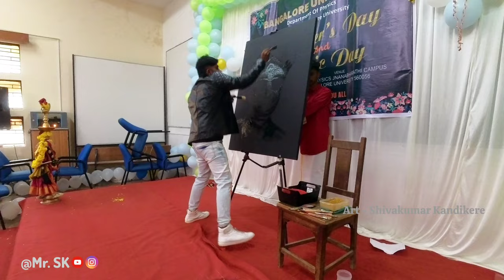INDIAN ARTIST CREATED ART |Mr. SK |SPEED PAINTING | TEACHERS DAY | WORLD RECORD ARTIST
indiani Artist Mr.SK (Shivakumar Kandikere ) invited to a Teacher's Day program held in the Department of Physics at Bangalore University where I did a painting of Dr. Sarvapalli Radhakrishnan within six minutes.
Speed painting art...